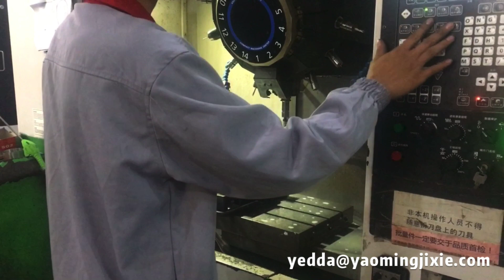CNC processing production process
Dongguan yaoming machinery co.,ltd is located in Dongguan city ,Guangdong province.We are professional in all kinds of high precision CNC machining parts ODM/OEM service more than 17 years. Our customized parts are involved in wide range of industries such as machinery,automation,automotive,electronics and so on ,with highly skilled and experienced team and advanced productive equipment to provide the one-stop service from design to delivery as customized. Our principle is "quality is first, integrity first, Continuous innovation".we are looking forward to building long-term and win-win business relationaships with clients from all over the world.